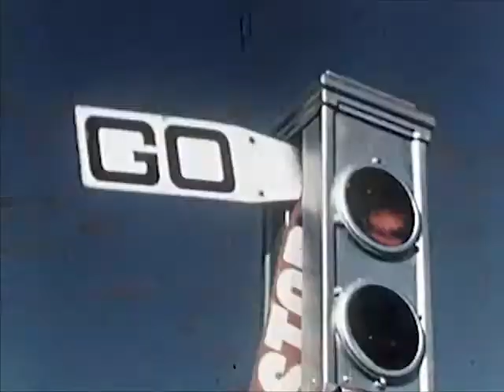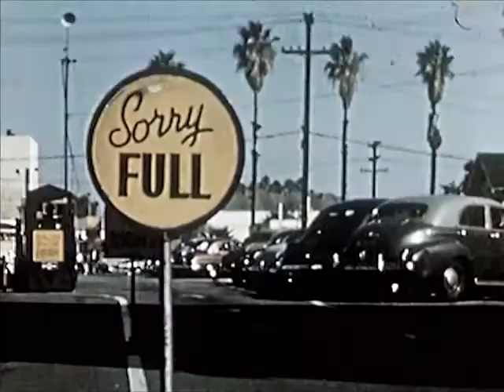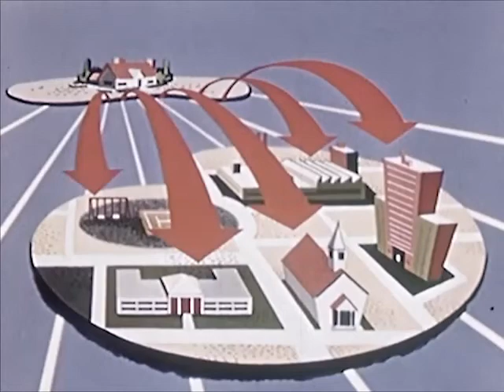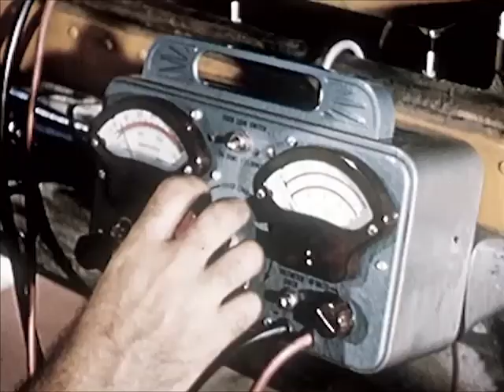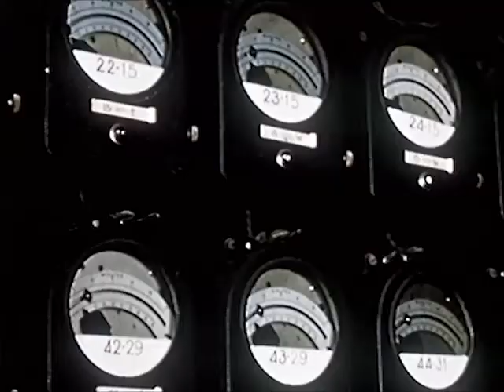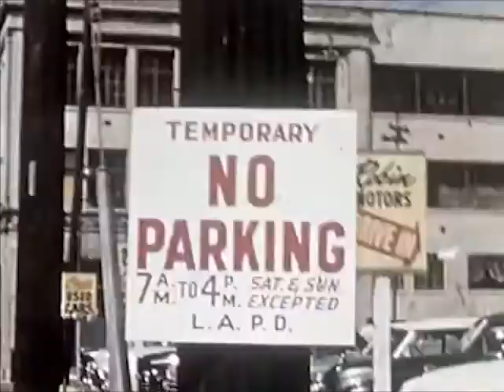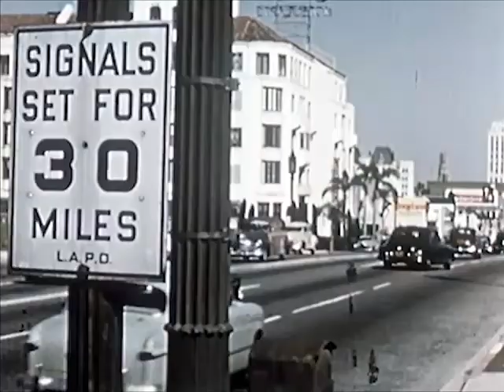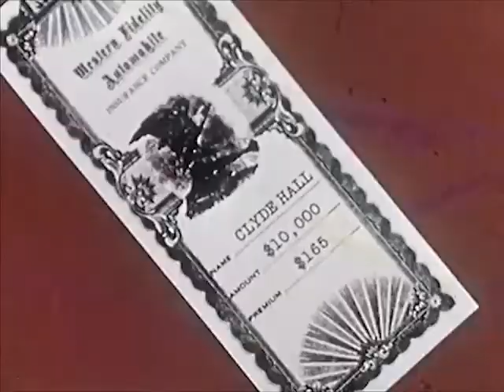1940s Public Transportation: Going Places (1948) - CharlieDeanArchives / Archival Footage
Defines the profit motive and dramatizes the part it has played in the economic development of our country. Stresses the need for continued industrial profits if our economic vitality is to endure. .